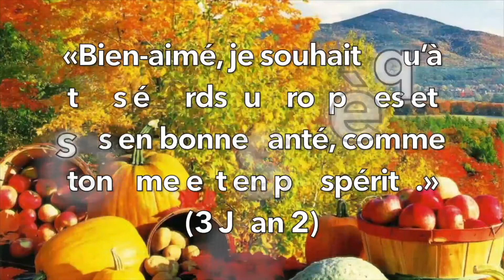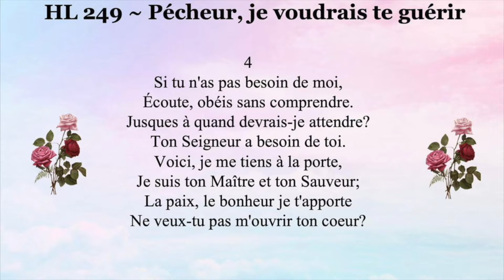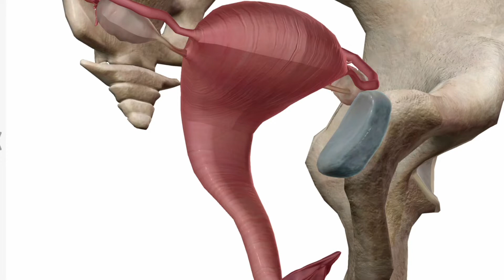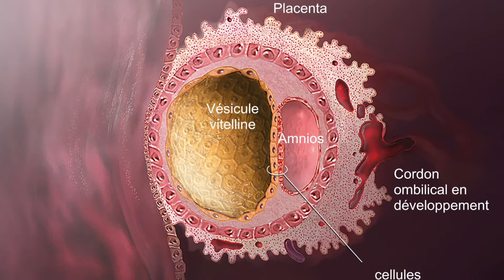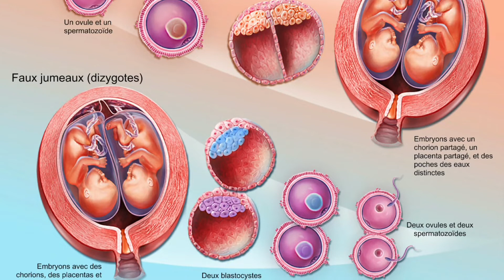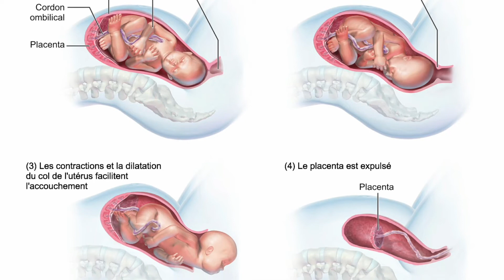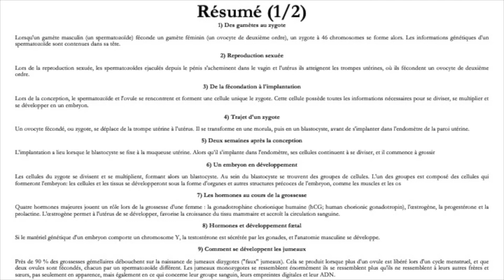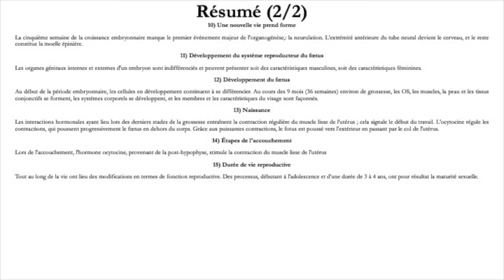Anatomie et Physiologie # 50 Reproduction sexuée et développement